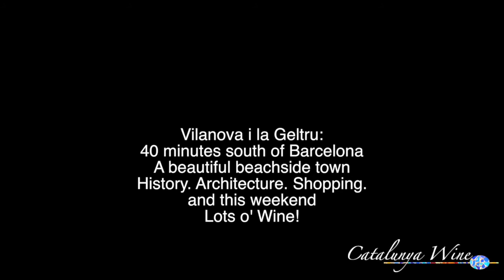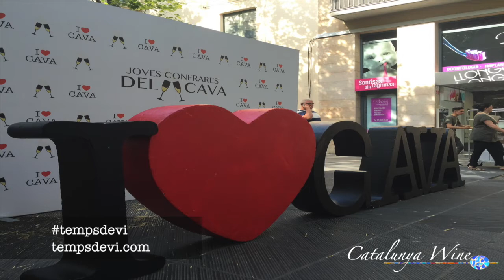Cool Wine Doings: Temps de Vi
Timmer checks out Temps de Vi in Vilanova i la Geltru, just 40 minutes south of Barcelona in Catalunya Wine Country. Temps de Vi is a wine festival featuring 40 wineries, plus is held right downtown on the ramblas surrounded by shopping, restaurants and nightlife. Temps de Vi does a great job partnering with community with lots of happenings during the three days. This year it was May 29, 30, 31, and is typically the last weekend of May.